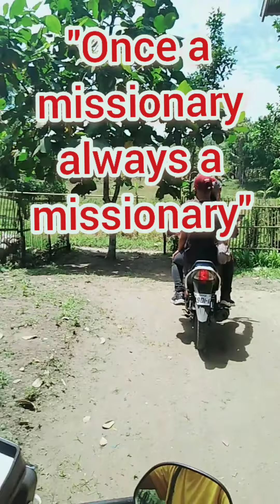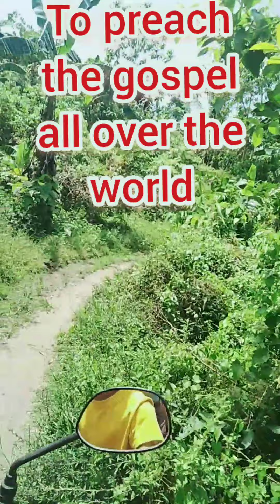God's appointed work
Teach these new disciples to obey all the commands I have given you. And be sure of this: I am with you always, even to the end of the age.”